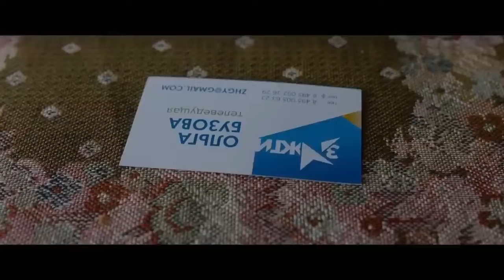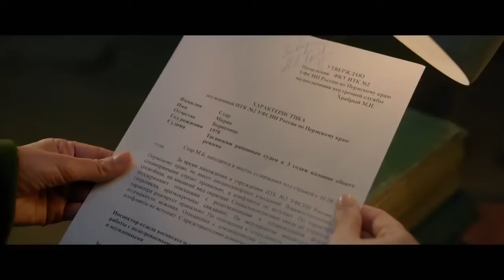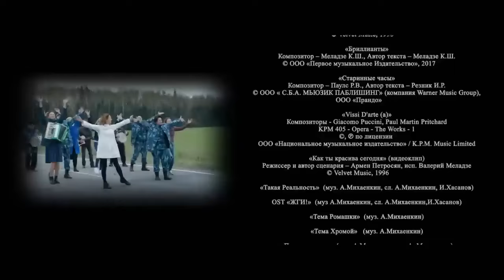ВДОХНОВЛЯЮЩИЙ ФИЛЬМ! ОТ КЛЕТКИ ДО СЦЕНЫ: ИСТОРИЯ НОВОЙ ЖИЗНИ! Жги! Русский фильм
У каждого человека есть право на жизнь, свободу и стремление к счастью. Надсмотрщице в женской колонии выпадает шанс изменить свою судьбу, приняв участие в главном песенном шоу страны. Однако сильного голоса для этого недостаточно. Через множество комичных ситуаций и череду драматических событий героине предстоит заново найти себя. А единственным человеком, способный ей в этом помочь, оказывается одна из заключенных, в прошлом – певица. Честная и пронзительная история о том, что жизнь полна возможностей, но у каждой из них есть своя цена…